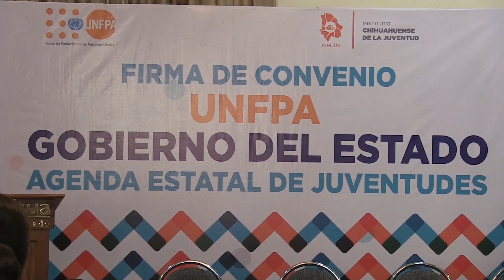ABC NOTICIAS 18 JULIO BLOQUE 1 OK